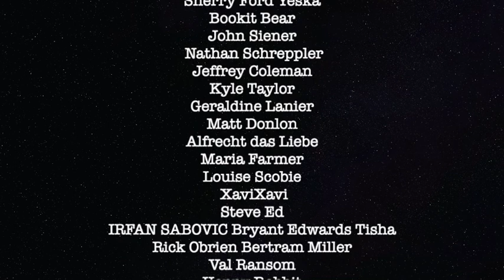Nancy Pelosi & Chuck Schumer Forget George Floyd’s Name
Graham and Ron Placone show how out of touch Nancy Pelosi and Chuck Schumer are.